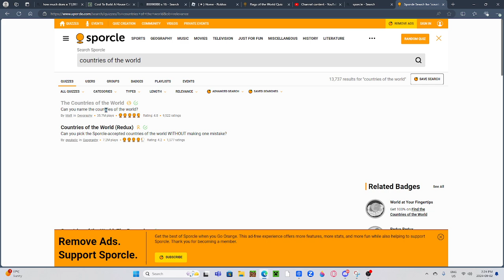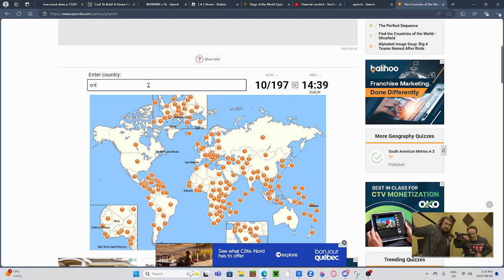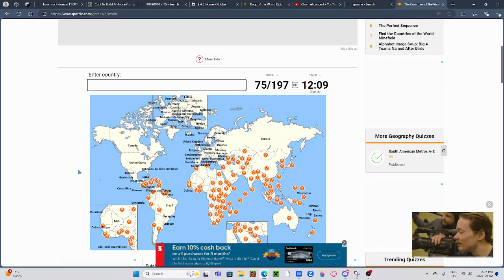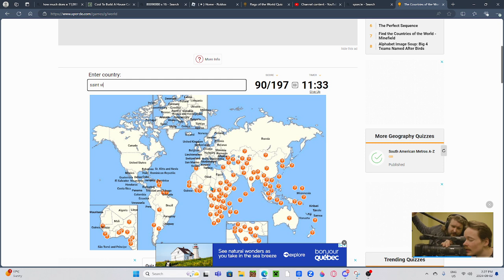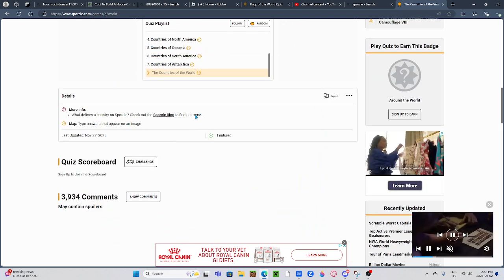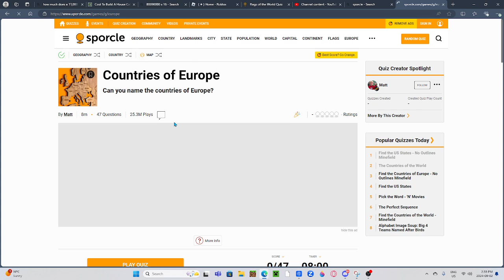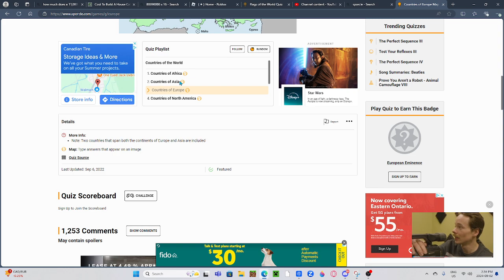Trying to Name Every Country in the World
Sporcle is the name...